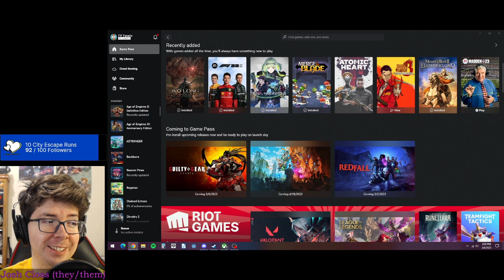Game Pass Sampler: Merge & Blade